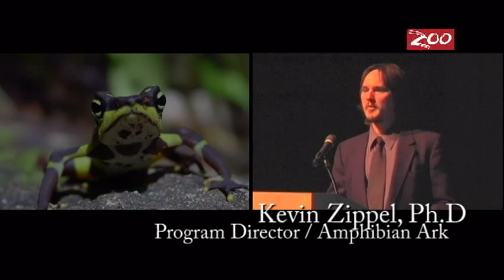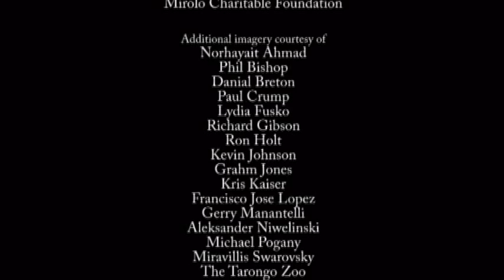Frogs matter, jump in!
The song of the frog has echoed for millions of years. But today amphibians  the first vertebrates to inhabit land  are facing the largest mass extinction since the dinosaurs. Learn the causes and what is being done to save these amazing creatures. Narrated by Jack Hanna.

The Columbus Zoo and Aquarium is open 363 days a year 9 a.m. to 6 p.m. from Memorial Day weekend through Labor Day, and 9 a.m. to 5 p.m. after Labor Day.  General admission is $12 for adults, $7 for children ages 2 to 9 and seniors 60+.  Children under 2 and Columbus Zoo members are free.  The Zoo was named the #1 Zoo in America by USA Travel Guide and is accredited by the Association of Zoos and Aquariums (AZA.)  For more information and to purchase advance Zoo admission tickets,

For more information about the Columbus Zoo please Facebook